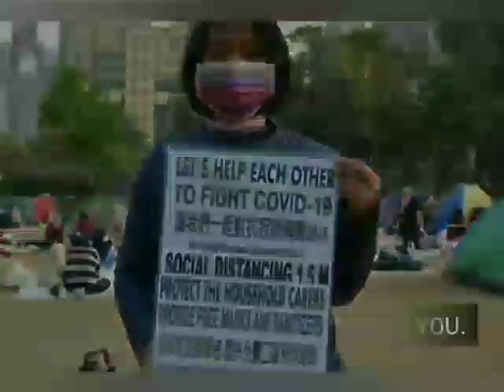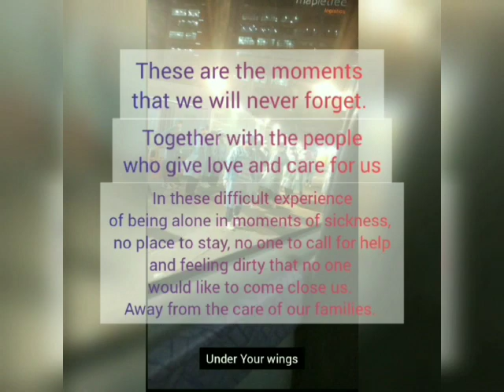Covid Experience... A Journey of Faith (Tsing Yi Shelter Residents)